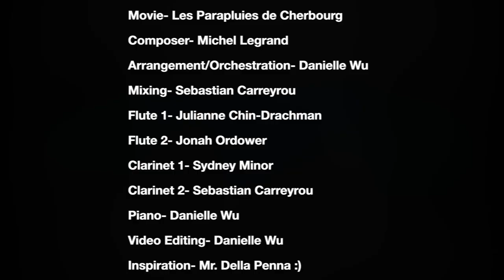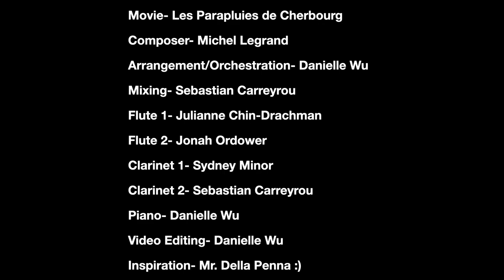Les Parapluies de Cherbourg Opening Credits Arrangement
This is an arrangement of opening credits from the 1964 film, "Les Parapluies de Cherbourg" (dir. Jacques Demy) I made!
Flutes- Julianne Chin-Drachman, Jonah Ordower
Clarinets- Sydney Minor, Sebastian Carreyrou
Piano- me